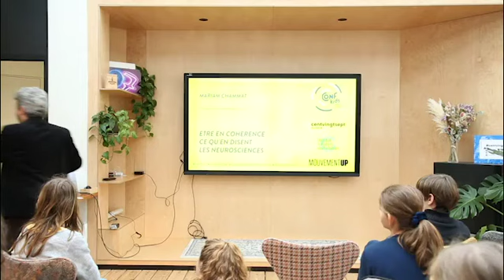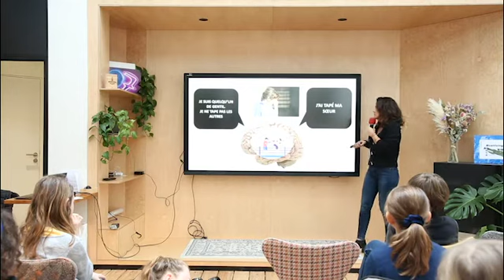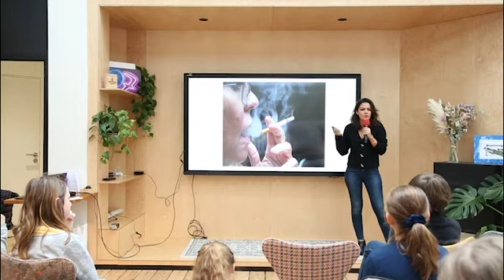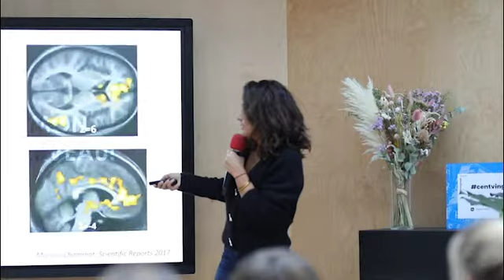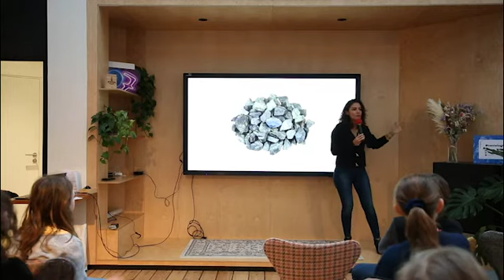CONFKIDS #4 : MARIAM CHAMMAT, la cohérence selon les neurosciences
Que sont les dissonnances cognitives ? Comment arrivons-nous parfois à faire exactement l'inverse de ce qu'on sait pourtant être bien pour nous et les autres ? Et comment réagit notre cerveau à ce comportement ?
C'est ce que Mariam Chammat, neuroscientifique, nous explique dans cette Confkids.